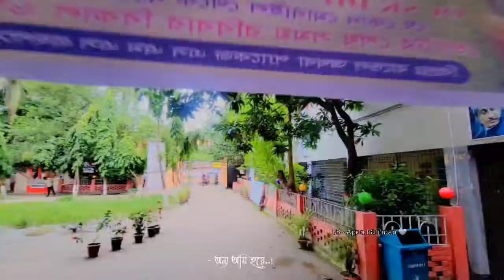-প্রিয় ক্যাম্পাস--- __Govt tolaram college & University, narayanganj.❤️❤️